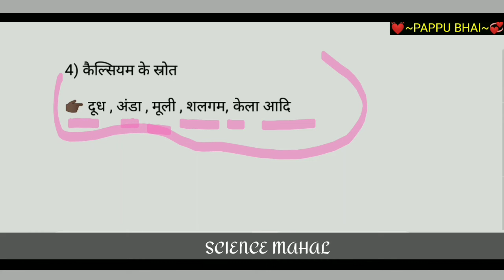खनिज लवण के स्रोत | khanij lavan ke srot | khanij lavan ke sarot | khanij lavan ka strot |by pappu